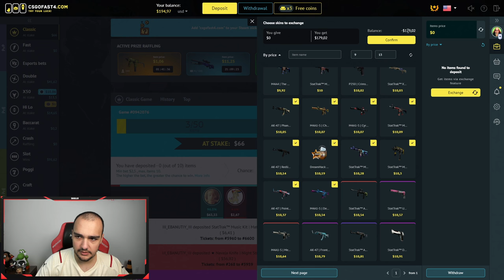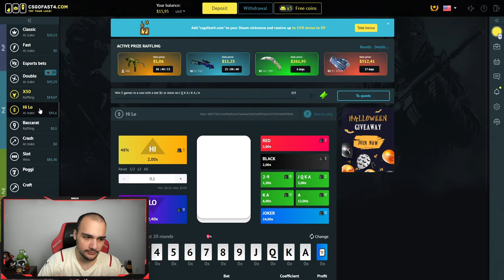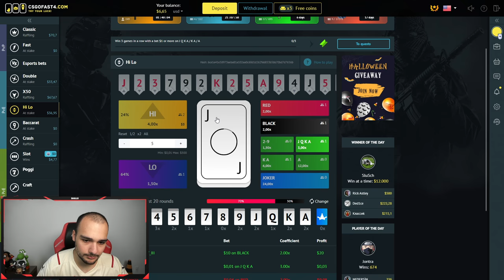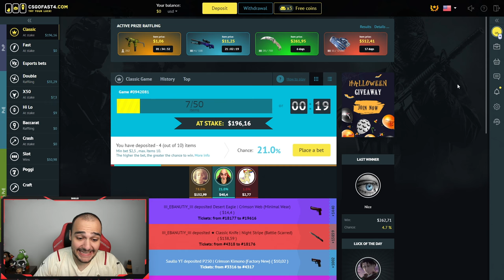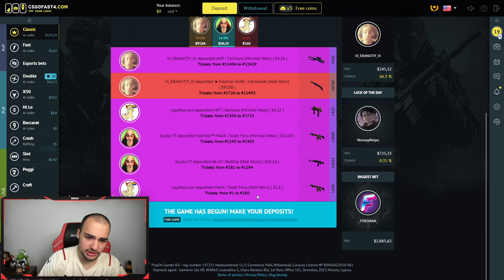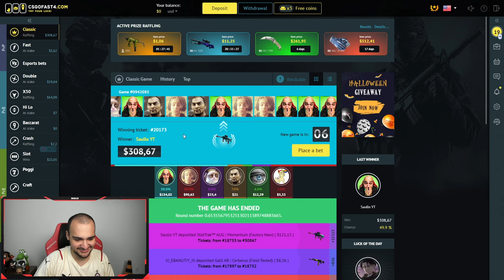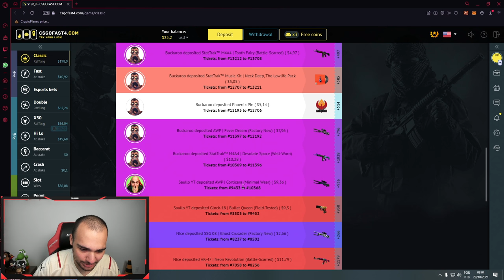Quem GANHAR leva as SKINS de TODOS que entraram 🤑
Apresentei para vocês uma forma de ganhar skins de CSGO muito divertida
Confiram o comentário fixado e GL